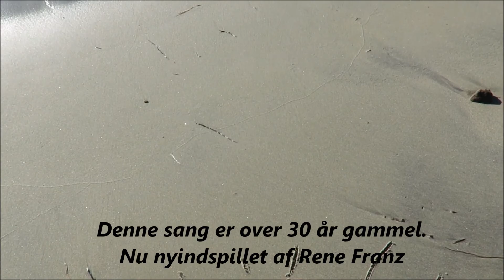TINGELINGELING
En frisk gammel sang er her ny indspillet af RENE FRANZ .